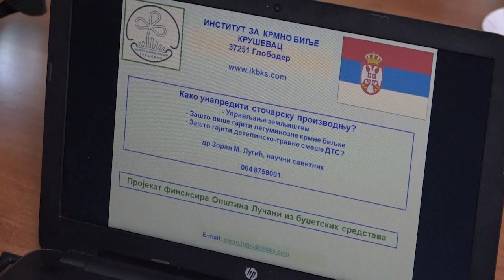GUČA 11.09.2024. Potpisan ugovor o saradnji Instituta za krmno bilje iz Kruševca i opštine Lučani